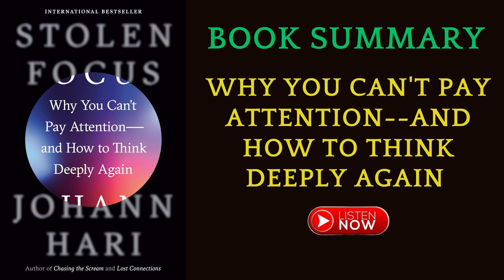Summary of Stolen Focus : Why You Can't Pay Attention by Johann Hari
Book Summary Stolen Focus : Why You Can't Pay Attention and How to Think Deeply Again by Johann Hari | AudioBook

Stolen Focus: Why You Can't Pay Attention--and How to Think Deeply Again" is a book by Johann Hari, published in 2022. The book explores the global attention crisis, its causes, and potential solutions.
The book combines personal anecdotes, scientific research, and interviews with experts to present a comprehensive view of the attention crisis. Hari's approach is both analytical and solution-oriented, offering readers insights into the problem as well as practical strategies for improving focus.
It's worth noting that while the book presents a compelling case, some critics argue that it may overstate certain points or oversimplify complex issues. Readers are encouraged to consider the ideas presented in the context of their own experiences and other research in the field.